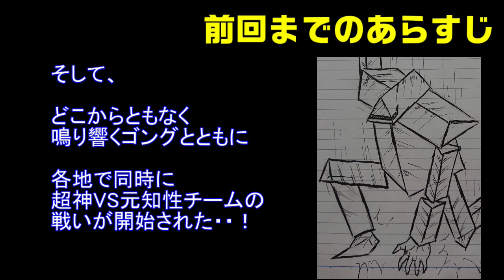【キン肉マン/ストーリー考察・予想#429】キン肉マン第326話感想＆ストーリーの今後を予想※注意 最新話までのネタバレあり